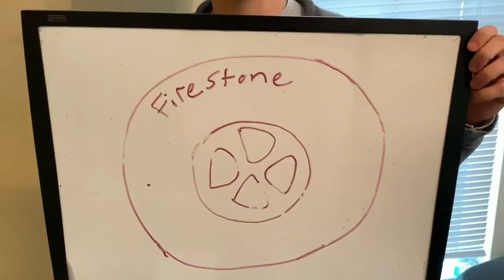IOT Project: Wheel Rotation Sensor